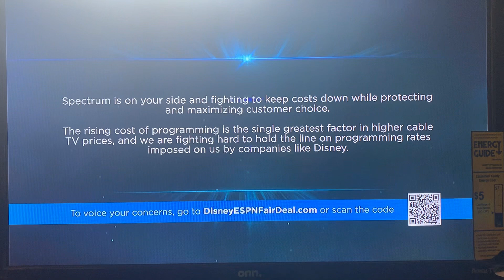Spectrum Disney Announcement ( 9/1/23 )